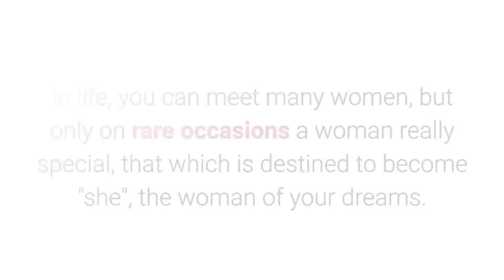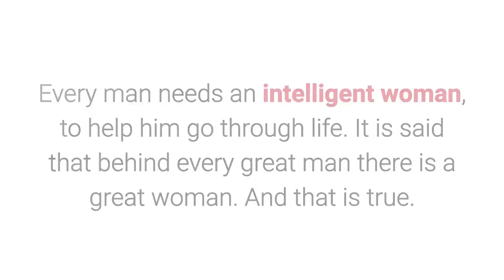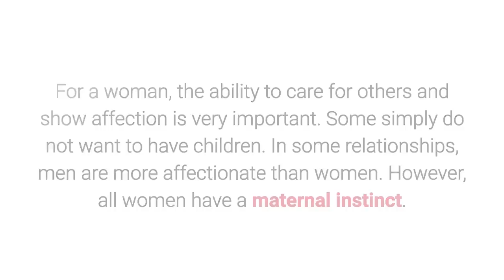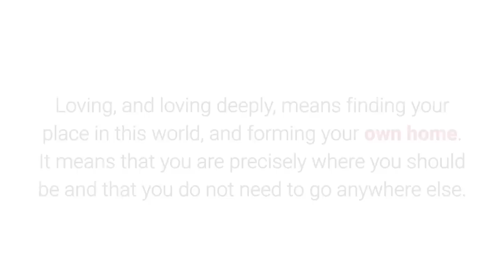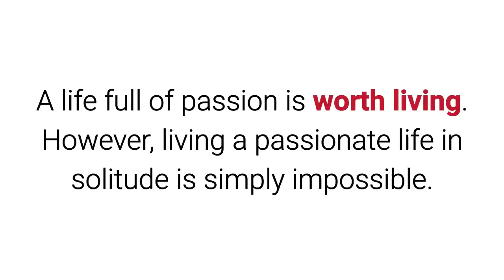10 Qualities Of A Woman You Should Never Let Go